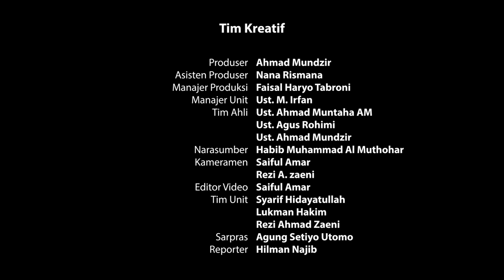Karomah Unik❗ Rebana Berbunyi Sendiri di Yaman | Habib Muhammad Muthohar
Rebana merupakan thariqah, salah satu jalan untuk mendekatkan diri kepada Allah dan Rasulullah Muhammad SAW. Bahkan, Nabi Muhammad SAW selalu membawa anjasah atau munsyid ke manapun beliau pergi. Rasulullah juga menampakkan kegembiraannya ketika seorang wanita menunaikan nadzarnya dengan menabuh rebana di hadapan beliau, kata Habib Noval bin Muhammad Alaydrus di salah satu ceramahnya. Di lain cerita, Habib Muhammad bin Farid Muthohar menceritakan karomah unik❗ Rebana berbunyi sendiri di Yaman. Ingin tahu kelanjutan kisahnya? Simak terus video ini dari awal sampai akhir. 🤗